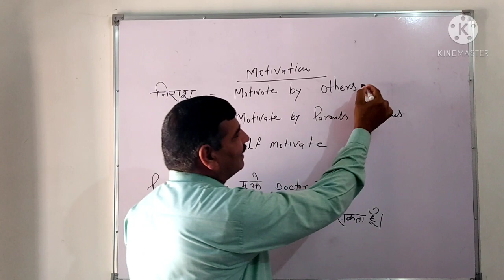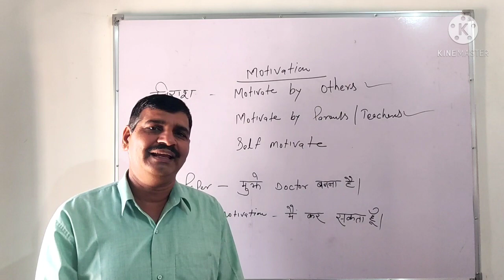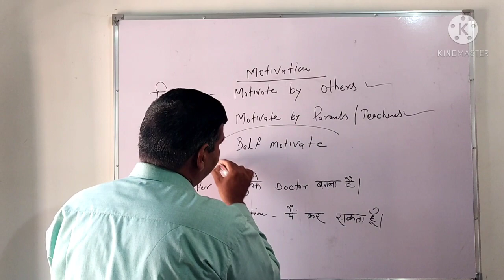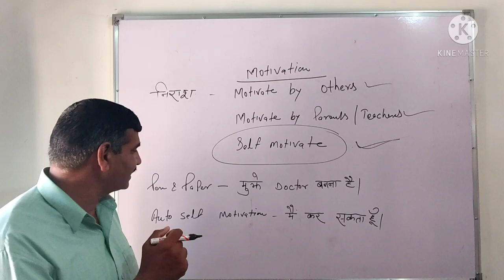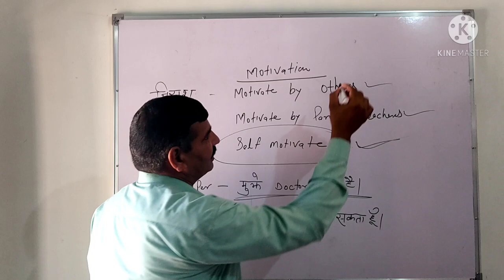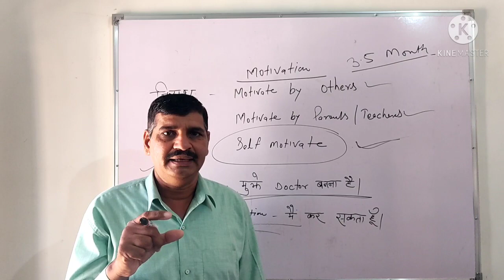NEET Exam 2021 crack करने के लिए ये जानना बेहद जरूरी